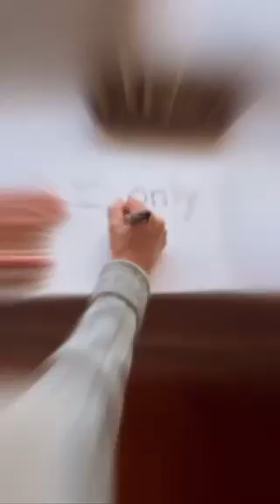I only own ONE // Minimalism Tips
Things you only need one of in your minimalist Kitchen